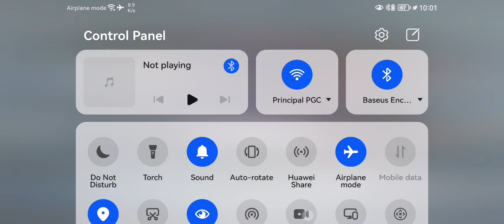Mythic Kiring 6 And Specture Game Play